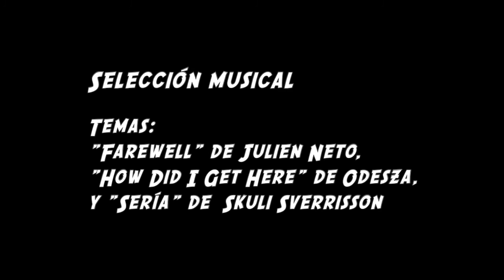'¡Oh, Josefina!': escenas de reencuentro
Jason regresa con su estilo inconfundible y cuatro relatos magnéticos en los que todo es posible, desde una historia de amor entre Napoleón y Josephine Baker a la amistad de Leonard Cohen con su idolatrado Lorca, exiliado en Montreal